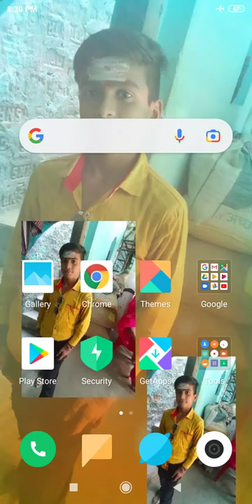24 December 2021